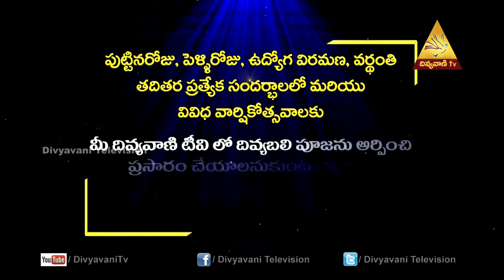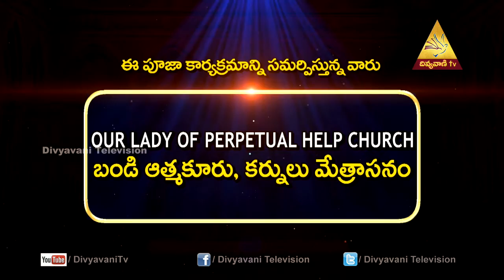Our Lady Of Perpetual Help Church,Bandi Atmakur| Divya Pooja | Divyavani Telugu Catholic TV